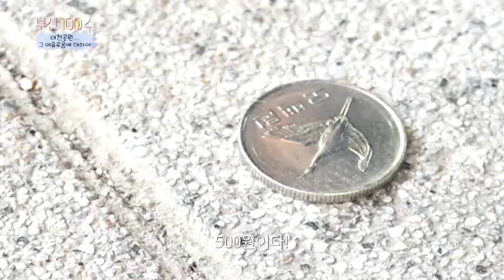[웹드라마 부산백수] EP04 대천공원 그 여유로움에 대하여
헬로부산 웹드라마 부산100수
"해운대 숨겨진 핫플 큰대 하늘천 대천!!"